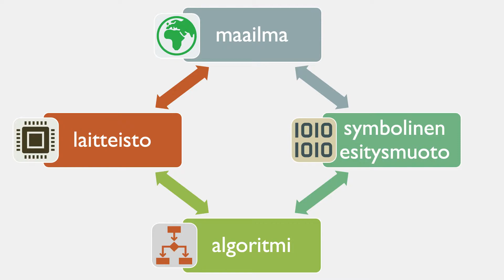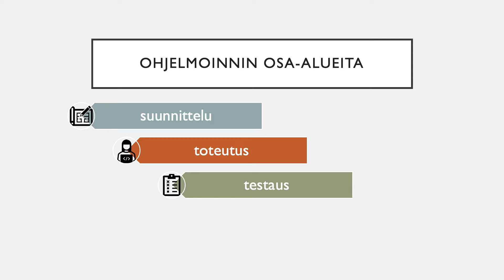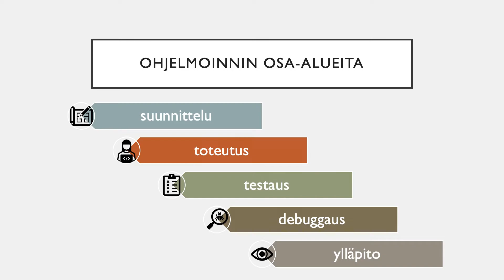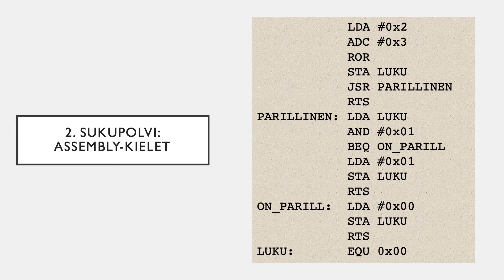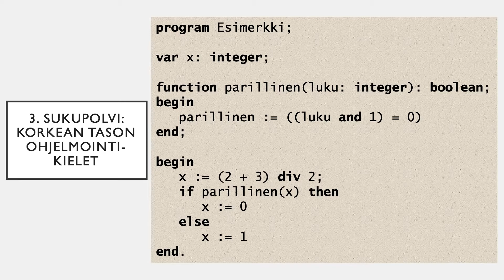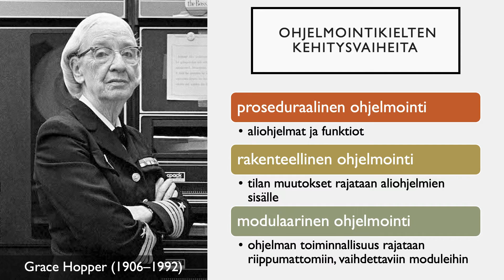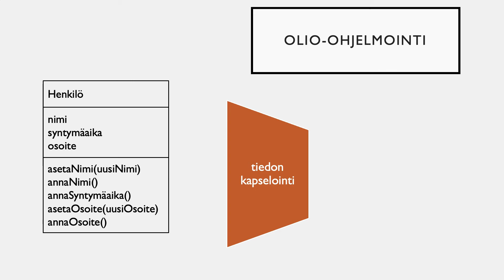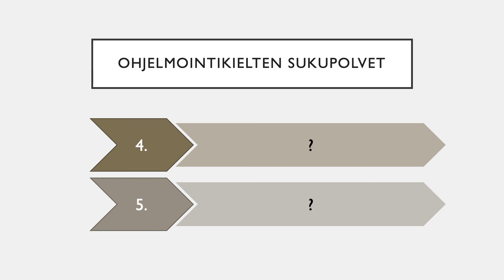Ohjelmointi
Ohjelmointikielten sukupolvia ja kehitysvaiheita.

00:00 Tervetuloa!
00:25 Ohjelmointi
04:01 Sukupolvijako
04:51 Konekielet
05:32 Assembly-kielet
06:54 Korkean tason ohjelmointikielet
09:36 Proseduraalinen ohjelmointi
10:08 Rakenteellinen ohjelmointi
10:40 Modulaarinen ohjelmointi
11:20 Olio-ohjelmointi
12:42 Tiedon kapselointi
13:11 Periytyminen
13:51 Dynaaminen sidonta
14:28 4. ja 5. sukupolvi?